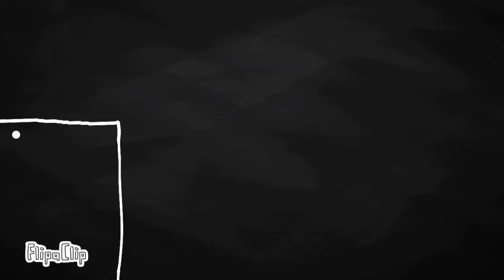Taking on FOO FIGHTERS ...Walking After You cover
Tonight I'm tangled in my blanket of clouds
Dreaming aloud
Things just won't do without you

If you walk out on me
I'm walking after you

If you'd accept surrender
I'll give up some more
Weren't you adored?
I cannot be without you

Another heart is cracked in two